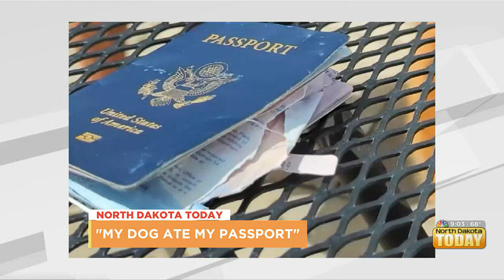NDT Top Talkers August 23